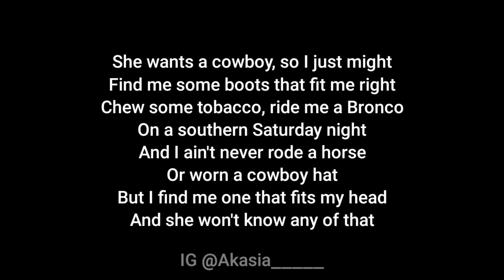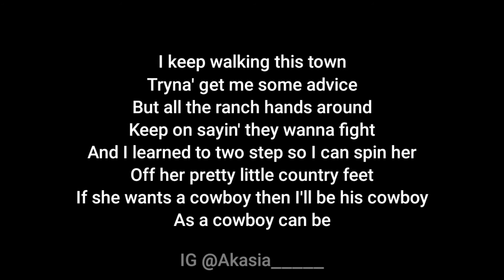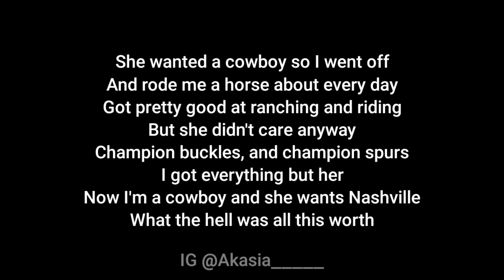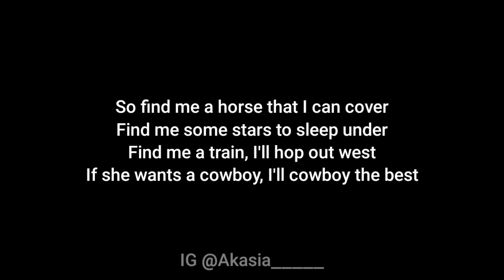Zach Bryan - If She Wants a Cowboy (Acoustic Karaoke)